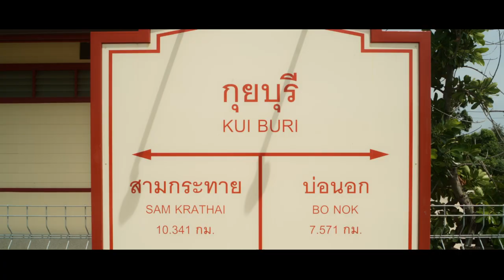Go on the Train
I have absolutely no idea how many videos are uploaded onto social media every day - but using a vintage lens on a digital mirrorless 'cinema' camera is one way to get something a little different.

Billed as, 'The smallest full frame cinema camera in the world', the Sigma fp can produce some really unique and stunning footage - with any lens.

Paired with the Olympus G-Zuiko 35mm f2.8 (and a cheap CPL filter) I think the results were pretty good. In some very contrasting situations, the dynamic range of colours recorded (using 12bit CDNG on HD) was pretty impressive. The lens is around 50 years old but is still tack sharp where you need it to be.

On this occasion, I think my rather clumsy handling skills actually add something to the charm of the video. It was a lovely lens to use, and I will  certainly be using it again.